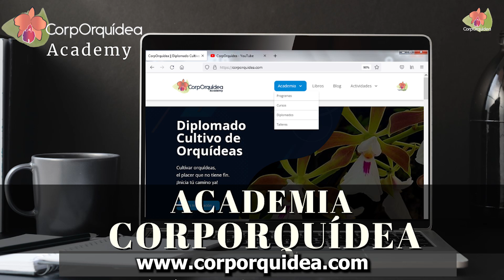3 TIPS DEFINITIVOS para obtener los mejores HÍBRIDOS EN ORQUÍDEAS-Corporquídea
OrquiAmigo te dejamos en éste vídeo de la serie de orquideascuriosas e Híbridos en Orquídeas. Hoy tenemos un monton de híbridos fascinantes y diferentes, además​ aprenderemos aspectos relacionados con su cultivo, floración y unos tips claves a tener en cuenta, conectate con Corporquídea.

¡Quédate en casa y aprende sobre orquídeas​! con los educadores ambientales de CorpOrquídea Si quieres conocer más sobre CorpOrquídea​